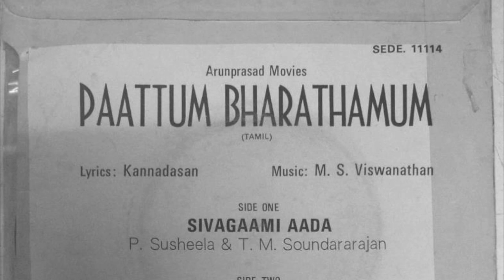My song is for you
நடிகர் திலகத்தின் பாட்டும்  பரதமும்’  இரட்டை வேடங்களில்
உடன் ஸ்ரீப்ரியா
MSV இசையில் SPB பாடும் பாடல் : கண்ணதாசன் இயற்றியது

clip edited to patch & match the complete song